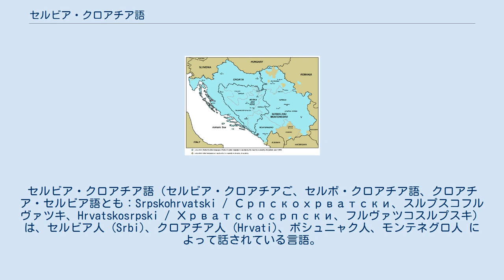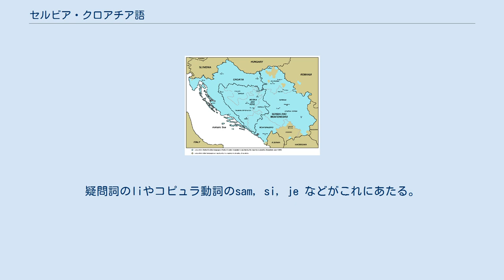セルビア・クロアチア語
ボスニア・ヘルツェゴビナの言語
セルビア・クロアチア語（セルビア・クロアチアご、セルボ・クロアチア語、クロアチア・セルビア語とも：Srpskohrvatski / Српскохрватски、スルプスコフルヴァツキ、Hrvatskosrpski / Хрватскосрпски、フルヴァツコスルプスキ）は、セルビア人 (Srbi)、クロアチア人 (Hrvati)、ボシュニャク人、モンテネグロ人 によって話されている言語。
ユーゴスラビアでは憲法上の公用語と定められていた。
セルビア、クロアチア、ボスニア・ヘルツェゴビナ、モンテネグロなどで話されている。
セルビア語、クロアチア語、ボスニア語、モンテネグロ語の標準語はいずれもセルビア・クロアチア語の新シュト方言の東ヘルツェゴビナ方言に基づいており、セルビア・クロアチア語は複数中心地言語のひとつに数えられる。
一部の書籍では「ユーゴスラビア語」とも呼ばれる。
 インド・ヨーロッパ語族、スラブ語派、南スラブ語群に属する。
言語人口は約1500万人（1971年国勢調査による）。
 ユーゴスラビアが分裂してからはセルビア語、クロアチア語、ボスニア語の3言語に政治的・社会的に分けられ、近年ではモンテネグロが独立したため、さらにモンテネグロ語を分離しようとする運動もある。
 元来クロアチア語とボスニア語ではラテン文字、セルビア語ではキリル文字およびラテン文字が使われる。
しかし、各言語の標準語における文法・発音・正書法の差は極めて小さく、各言語の標準語の差よりも各言語内での方言差のほうが大きい。
そのため、旧ユーゴスラヴィアでは政治的事情もあって同一言語として扱われていたほか、学術上もしばしば便宜的にひとつの言語として扱われる。
 セルビア・クロアチア語を常用する地域（2005年） セルビア・クロアチア語の方言は、「何」を意味する疑問代名詞の語彙の差に基づいて、カイ方言、チャ方言、シュト方言の三大方言区分に分けられる。
セルビアの南東部で限定的に話されるトルラク方言を加えて四大方言とする立場もあるが、これを認めない場合はシュト方言に含める。
 カイ方言 (Kajk) はザグレブ周辺からスロベニアとの国境あたりの地域で話され、クロアチア語からスロベニア語への連続体を成す。
チャ方言 (Čak) は北ダルマティアを中心とする地域とアドリア海の島のいくつかで話されている。
その他の地域では、シュト方言 (Štok) が話されている。
とはいえカイ方言、トルラク方言を話す地域の中にはシュト方言を話す集団も存在する。
またシュト方言は他の方言に比べて、その方言の内部での差が小さい。
この現在の複雑な民族的方言的状況は、トルコの進出に対する民族移動によって生まれた。
 チャ方言とシュト方言の下位分類としてエ方言とイ方言とイェ方言があるが、これは共通スラブ語の/*ě/の継承の仕方に基づく。
/i/となるのがイ方言で、ダルマティアとボスニア・ヘルツェゴビナの西部で話されるが、文語としてはもはや使われない。
セルビアとヴォイヴォディナで話されるエ方言では/e/となり、これが現代セルビア語になっている。
クロアチア、ボスニア、モンテネグロで使われるイェ方言では、短いときは/je/、長いときは/ije/となる。
 キリル文字とラテン文字の両方が用いられる。
 セルビアでは、カラジッチ以前には古教会スラブ語のキリル文字が使用されていた。
クロアチアではルネサンス期まではグラゴル文字が使われ、それ以降は徐々にラテン系文字が使われるようになっていた。
いずれもセルビア・クロアチア語を表記するのに適しているとは言えないものであった。
19世紀になると、セルビアではブーク・カラジッチによって、「話すように書き、書くように話す」という言文一致の方針のもと教会スラブ語のキリル文字に独自のњ、љを加え、さらに不必要な文字を削ることで、文字と音を一対一対応させた体系が作られる。
他方クロアチアでも、リュデヴィト・ガイによってチェコ語のアルファベットを元にした表記体系が作られた。
この2つの文字体系はほぼ一対一に対応している。
 現代においては、セルビアではキリル文字とラテン文字が併用される。
モンテネグロではキリル文字がほとんどで、ボスニア・ヘルツェゴビナではキリル文字よりラテン文字が多く見られる。
クロアチアではもっぱらラテン...